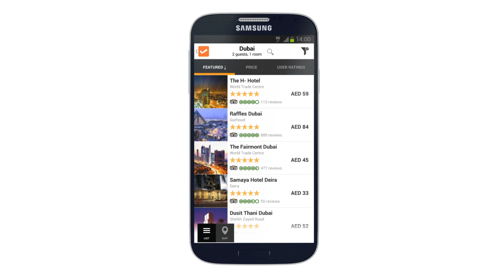Cleartrip UAE Mobile App for Hotels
Cleartrip App for Hotels. Best way to search and book. Get the best prices and availability, all in your hands.